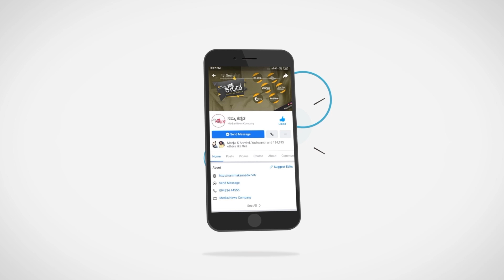ಮೈಸೂರಲ್ಲಿ ಅಪ್ಪಟ ಕನ್ನಡ ಚಿತ್ರದ ಪ್ರೇಮಿಗಳಿದ್ದಾರೆ !